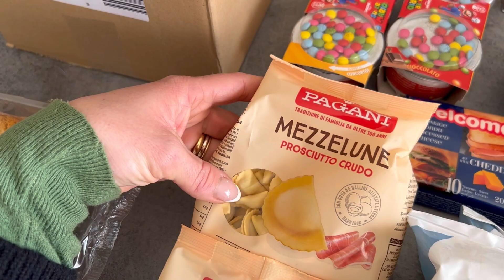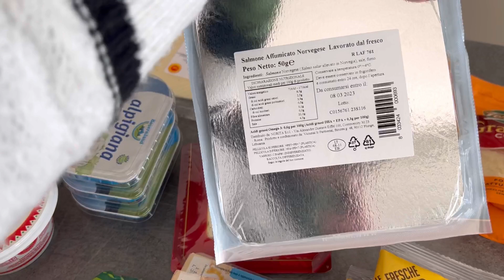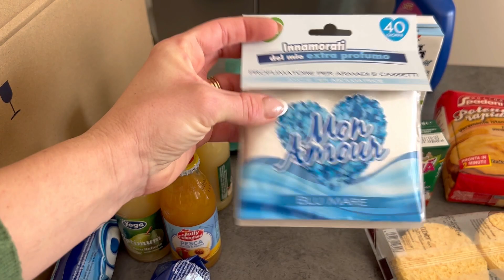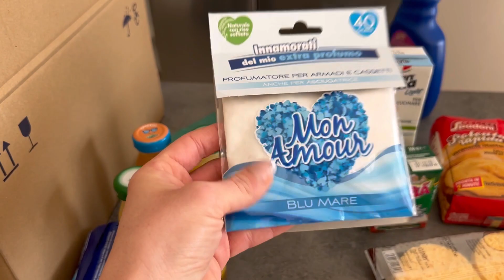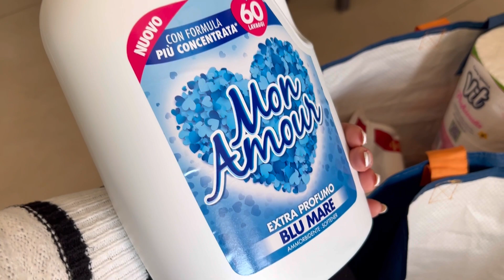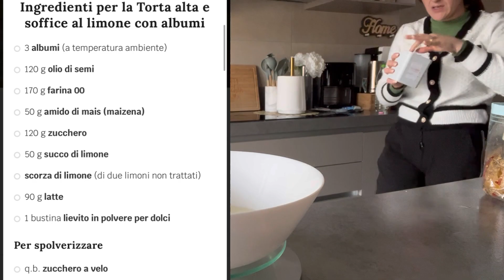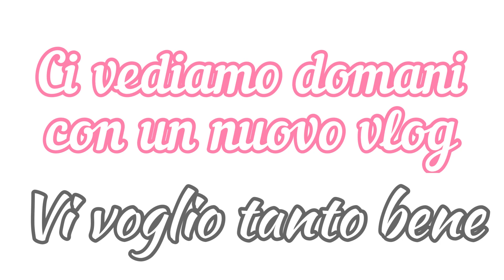Vado a fare spesa all’ingrosso/ pulizie/ preparo la merenda e Giuseppe ha preparato la cena/debbyg💕